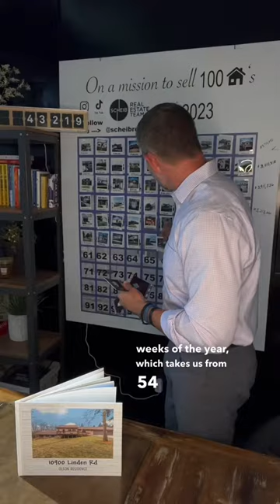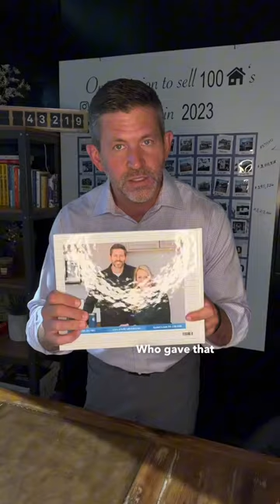Top Secret Markeing idea and an update on my quest to sell 100 homes in 2023!